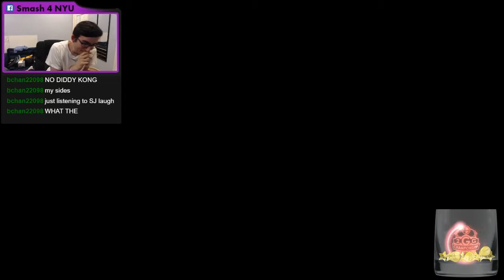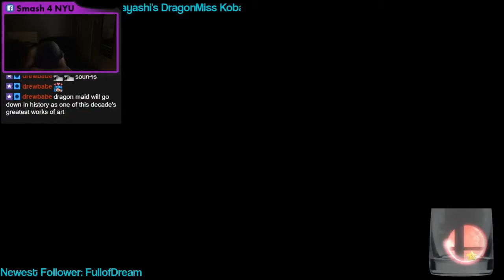Paul D's Stream Highlights #3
If you'd like to watch live, you can find me

Shoutouts to Wai Fu for the thumbnail and endslate!